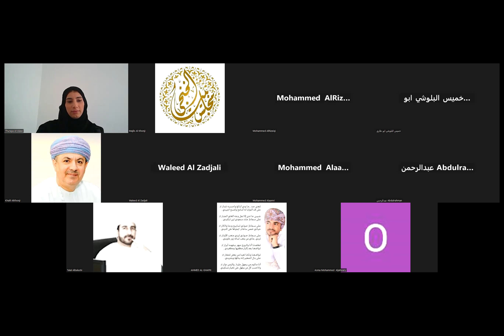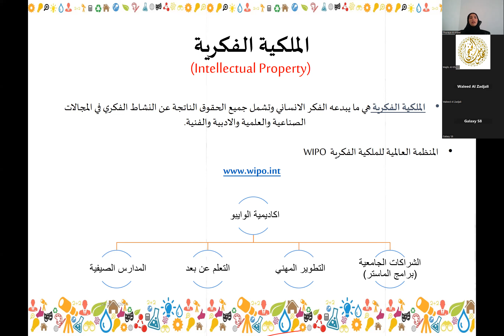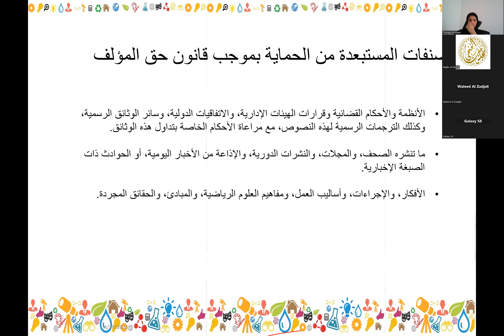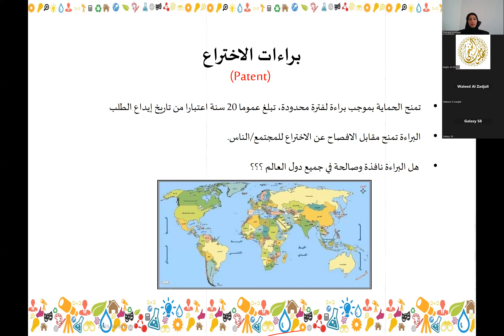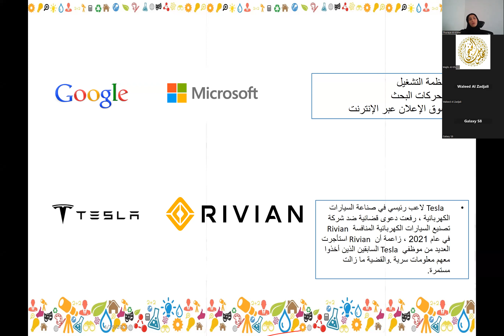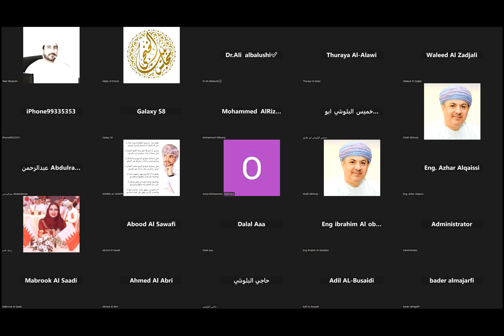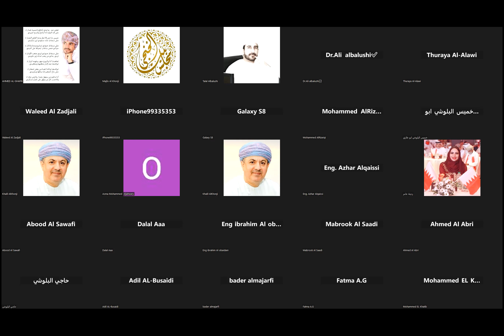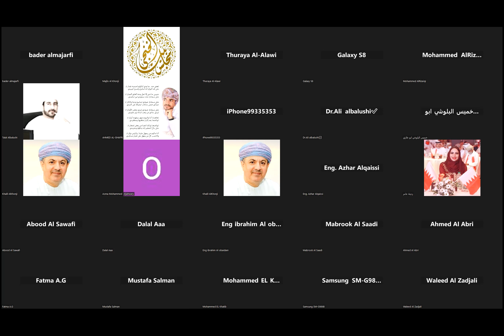Majlis Al Khonji - الملكية الفكرية وأهميتها للمنتجات والمبتكرين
✅ موضوع الجلسة
مدخل عن الملكية الفكرية
                                                                                                                                                                                                                                                                                                                                                                                     ✅ ضيفة الجلسة
المهندسة ثريا سعود العلوي ، رئيسة قسم الملكية الفكرية بمركز الابتكار ونقل التكنولوجيا - جامعة السلطان قابوس.
                                                                                                                                                                                                                          ✅ محاور الجلسة                                                                                                                                                                                                                                                                                                                         - الملكية الفكرية وأهميتها الاقتصادية
 أنواع الملكية الفكرية وطرق الحماية -
 نماذج ناجحة في الاسواق العالمية -